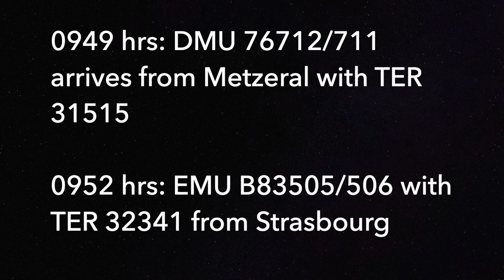France: Trains at Gare de Colmar / Railway Station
Passenger services at Gare de Colmar on an overcast Christmas Eve 2019 morning.

0949 hrs: DMU 76712/711 arrives from Metzeral with TER 31515.

0952 hrs: EMU B83505/506 with TER 32341 from Strasbourg

0954 hrs: TGV 2356 (Inoui set 4527) departs for Paris Est.

0959 hrs: EMU 82788/787 departs with TER 32302 to Strasbourg

1003 hrs: DMU 76712/711 departs for Mulhouse with TER 31363

1005 hrs: 26153 leads TE2 96218 from Basel SBB

1024 hrs: 475128 arrives with empty carriers, then shunts to the yard.